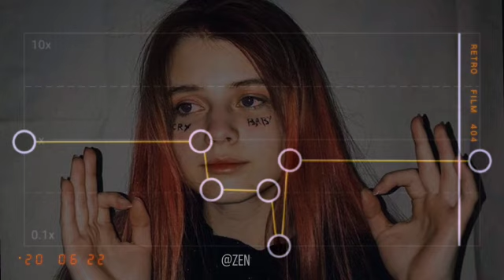billie eilish , khalid - lovely slowed (capcut audio)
capcut remix audio